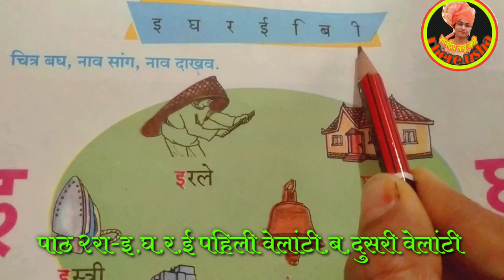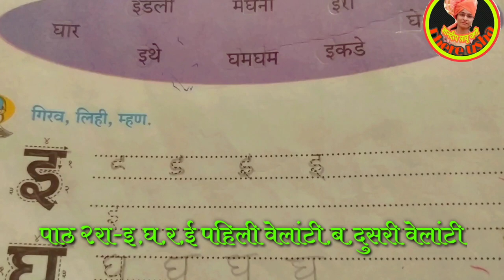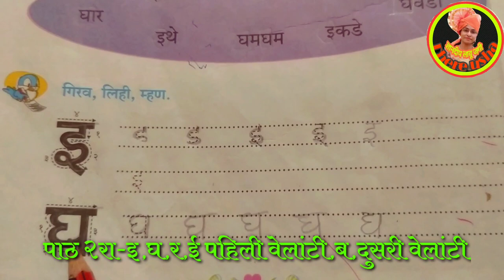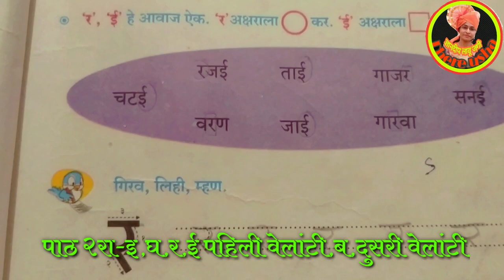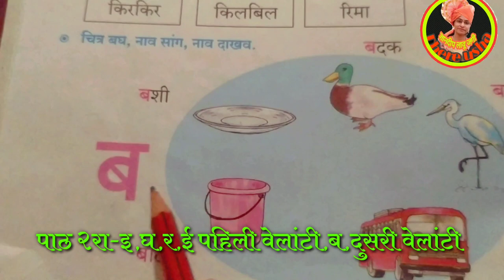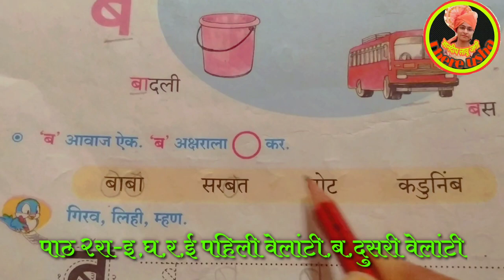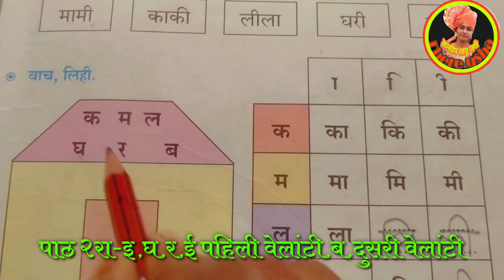इयत्ता १ली | बालभारती | पाठ-२ | इ,घ, र,ई, पहिली वेलांटी,ब,दुसरी वेलांटी | std1st | path-2 |वाचा,लिहा